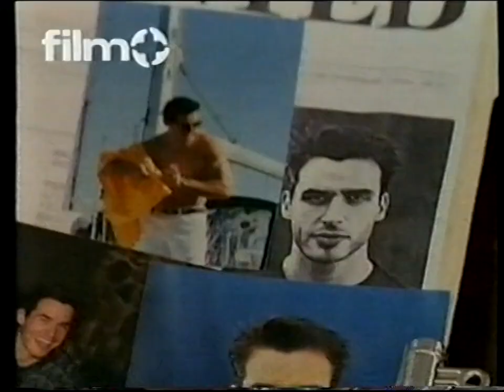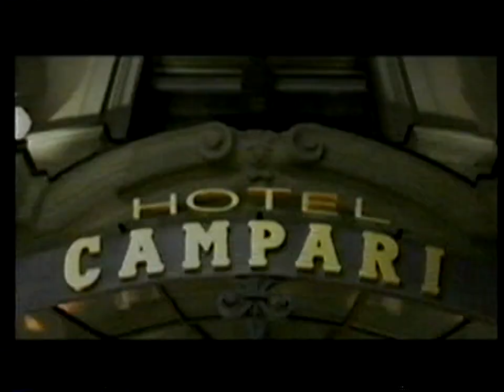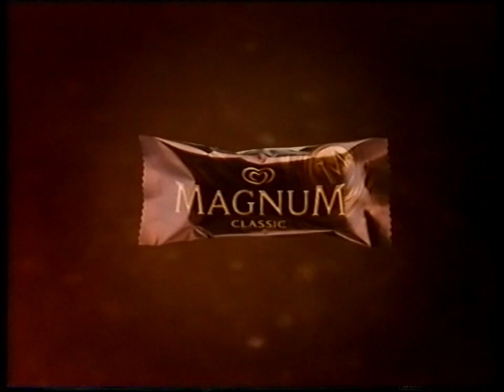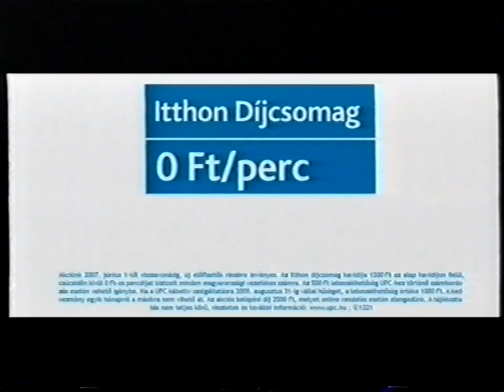Film+ reklám, ajánló - 2007.06.10.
Reklámok és ajánlók a Film+-ról.
Saját felvétel. (VHS)